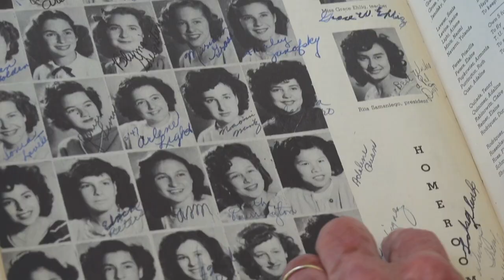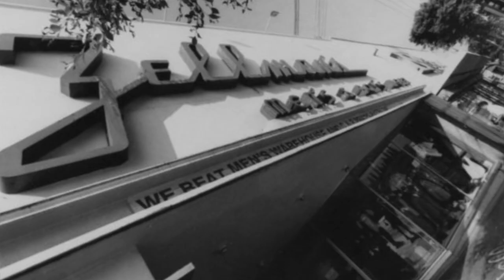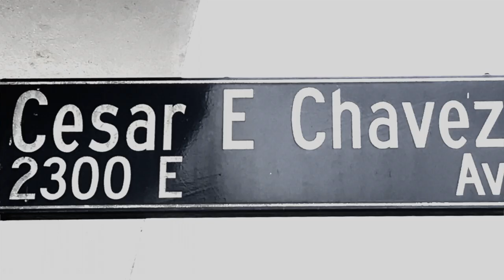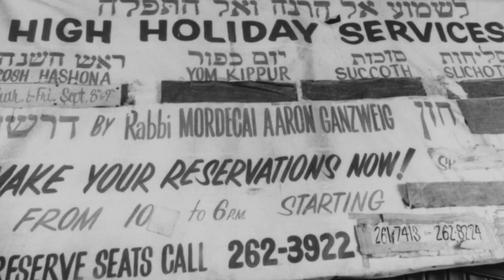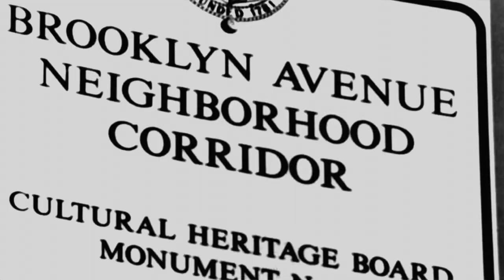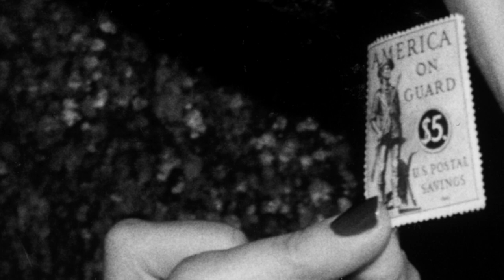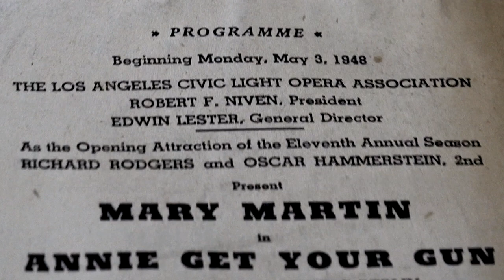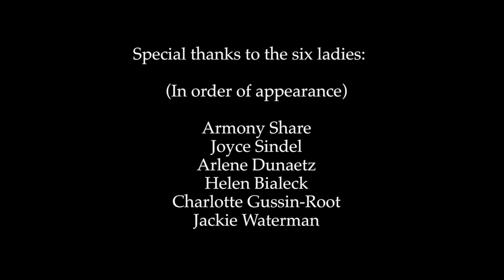Six Jewish Girls in Boyle Heights - Oral History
The updated version of an Oral History video featuring interviews and images from Los Angeles Public Library's Photo Collection depicts life in the Jewish community of Boyle Heights in the 1930’s, 40’s, and 50's.